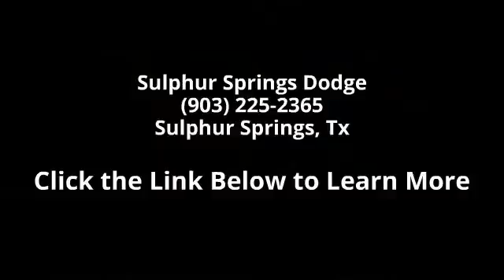2014 Dodge Ram 1500 Tradesman/Express - Sulphur Springs D...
2014 Dodge Ram 1500 Tradesman/Express Condition: New Mileage: 3 Transmission: Automatic Exterior Color: Red Doors: 4 Stock: EG238260 Cylinders: 8